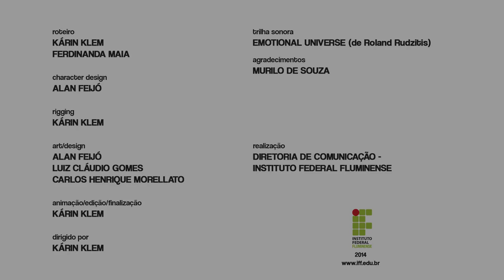Fim de Ano do IFFluminese - 2014